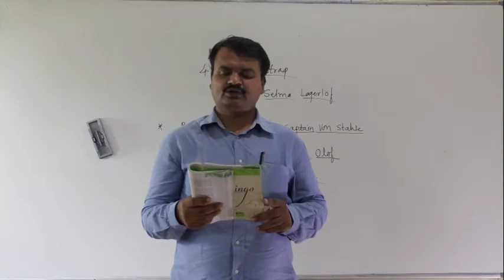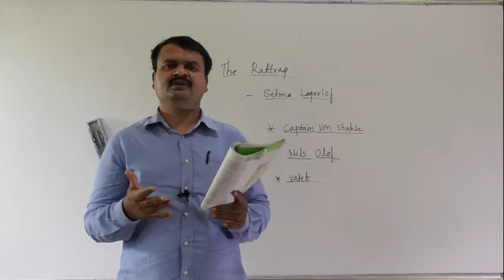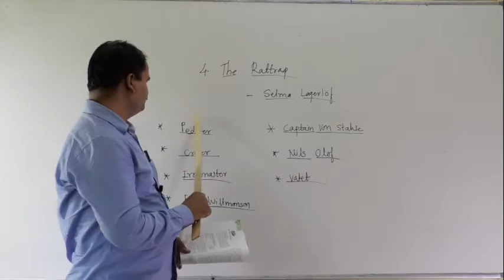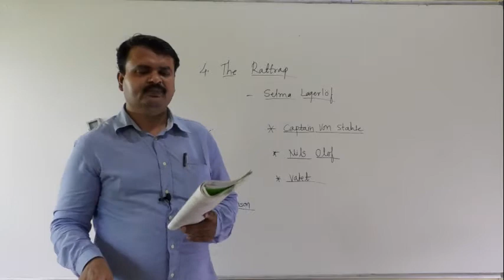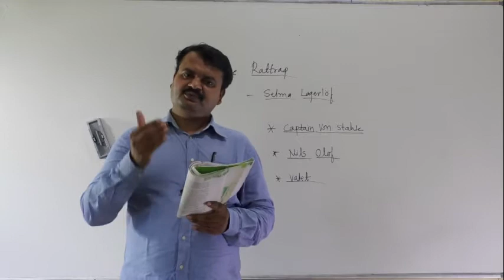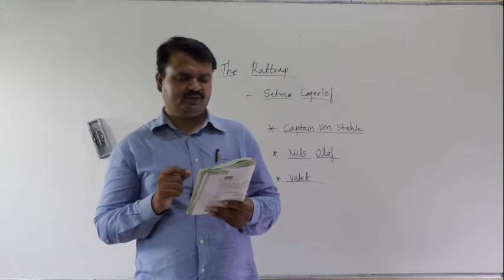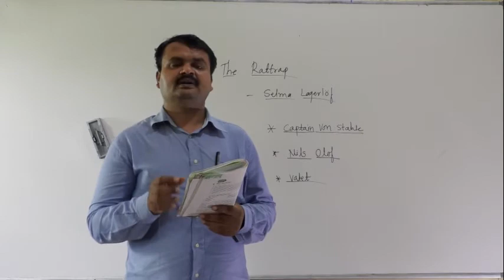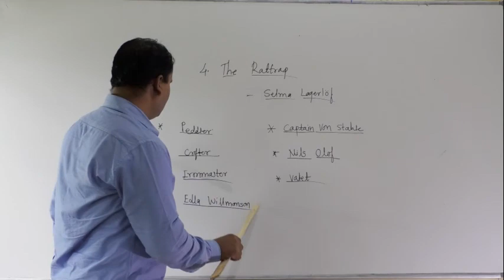THE RATTRAP PART 1